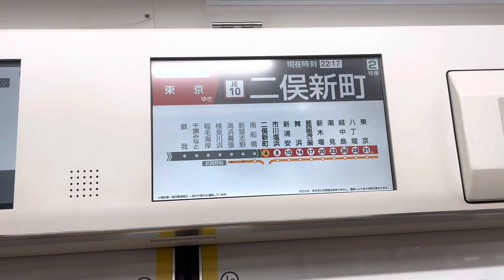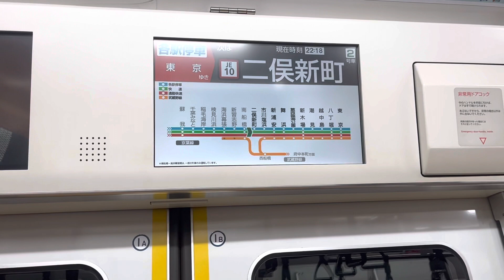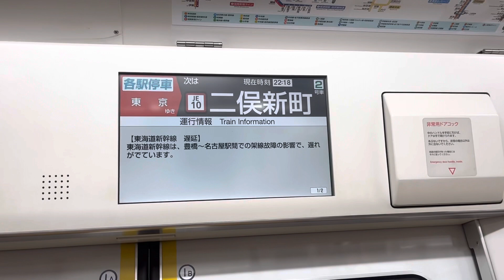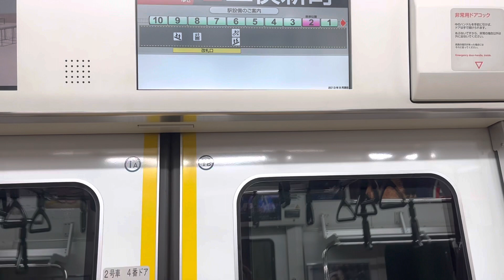【トプナン】京葉線 E233系5000番台 501編成 各停 走行音(南船橋〜二俣新町)